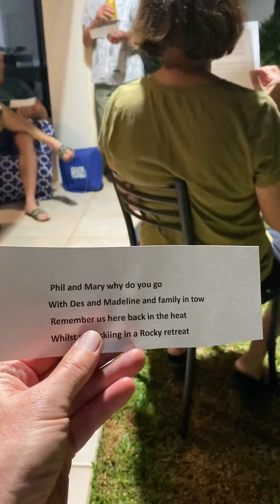Phil and Mary’s farewell